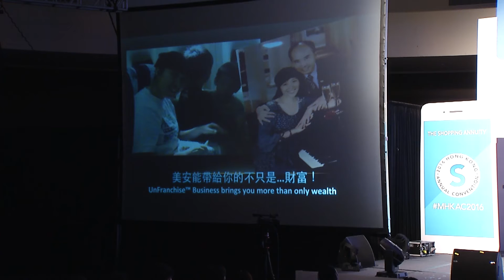MHKAC2016: 05 Power Profile (Janice Lee - 高級顧問經理級)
Topic: Power Profile
Speaker: Janice Lee - 高級顧問經理級
Language: Cantonese